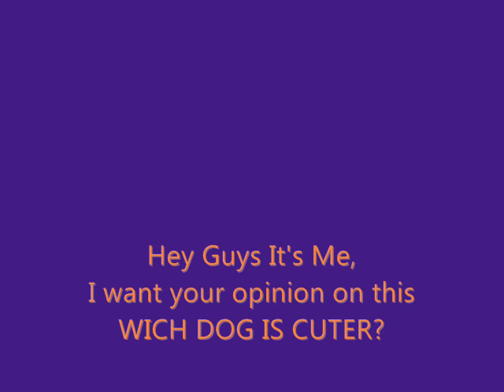WICH DOG IS CUTER?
post below which dog you think is cuter. sorry i misspelled WHICH.

RESULTS WILL BE IN ON FEBURARY  2012